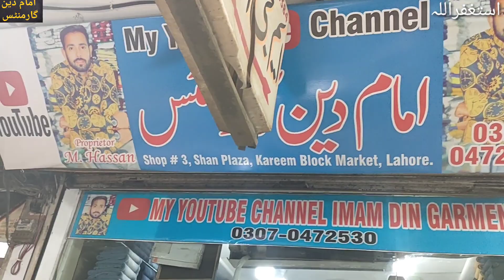Mens Collection | Branded | Jeans Pants | in | Lahore ...